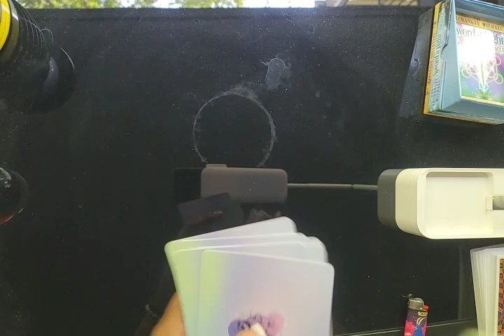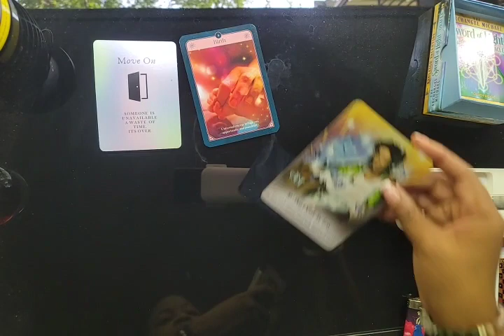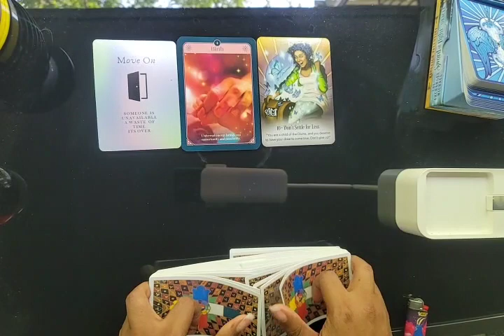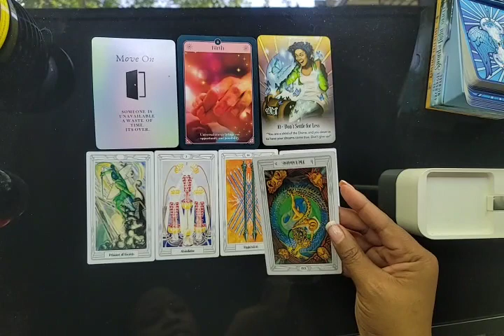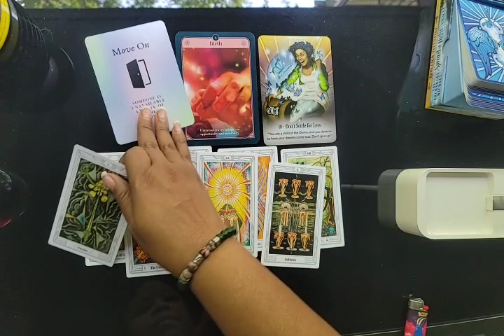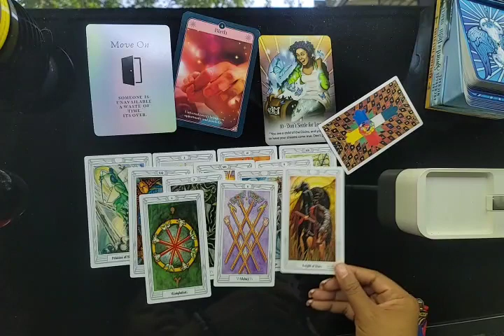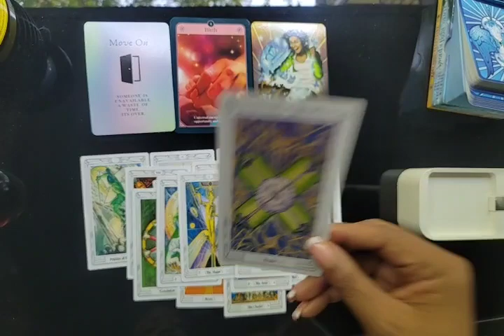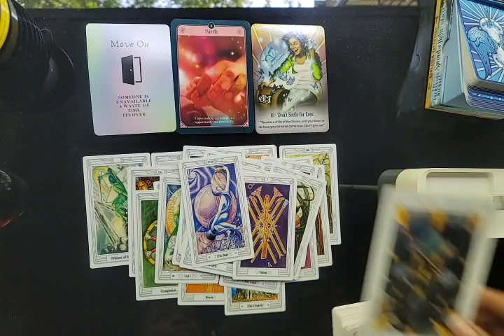Scorpio ♏️ Time to move on. Victory, love, and abundance on the horizon.